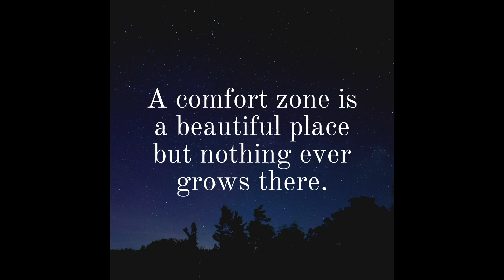Life Happens Outside of Your Comfort Zone - Are You Really Living or Are You Just Existing?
We find comfort in our daily routines, relationships and how our life is simply because it is what we know. It is our safe space, where we feel comfortable with who we are and how we have created our life. The problem is, by staying in that same place not challenging ourselves, we stagnate. We stay where we are because we are scared of the unknown – whether that unknown is horrible or great. And without those challenges, triumphs and failures, we are incapable of growth.

We may choose to stay in unfulfilling jobs, relationships and situations because it’s the devil we know versus the devil we don’t know. Some of us are so scared of being alone that we rationalize staying in relationships that aren’t healthy or where we aren’t happy. Why? Because it may be crappy, but at least we know what to expect. And we don’t have to be alone.

The truth is, when we venture outside of our comfort zone, we become vulnerable to rejection, failure or feeling alone. But the flip side is that we also create opportunities for ourselves to experience to acceptance, success and feeling connected to others.

When I was 15, I went on a youth group outing to learn how to rock climb…which was totally out of my comfort zone. I wasn’t very athletic, and my friends and I hadn’t really considered all that was involved in the process. In the middle of trying to scramble up the rocks, my feet and hands were incredibly sore, and I was just suspended along the rock face, with no idea how to pull myself up. I called out to the youth leader at the top of the rock to let me back down to the ground because I couldn’t make it up the rock. I was practically in tears. Thankfully, he pushed me to figure out how to do it. He told me that climbing up the rock face was as much mental as it was physical and that I could do it. After a while, I figured out how to get up to the top of the rock.

Hanging on the side of the rock taught me that I had much more mental and physical strength than I thought I had. I never would have discovered that about myself if I hadn’t gone on the outing or if the youth leader didn’t push me outside of my comfort zone when I wanted to give up.

✅ Do you have a video suggestion for us?